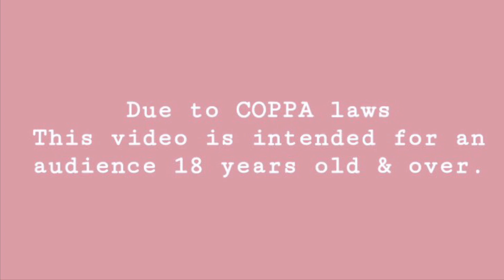Jukebox Tutorial | Valentine's Themed | Free SVG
Hey Friend's,
I worked many hours to get this out to you guys & I'm so excited to share with you all to enjoy! This is part two of assembling the Jukebox & in this video you'll see me paper piecing the layers onto the box. As I do this you can see the transformation of the box, the box starts to look more like a jukebox. I hope you will stick around for part three. In part three I share with you the final cut file which is an extra box it's designed to sit inside the jukebox, the extra box is made for gifts & embellishments.

📌Heart Punch from Michael's craft store
Bears @hobbylobby
Glue gun @hobbylobby
liquid glue @dollartree
Hot Pink yardstick from Michael's Craft Store
Simple Stories Paper Kit @ACherryOnTopCrafts
Heart resins @ACherryOnTopCrafts